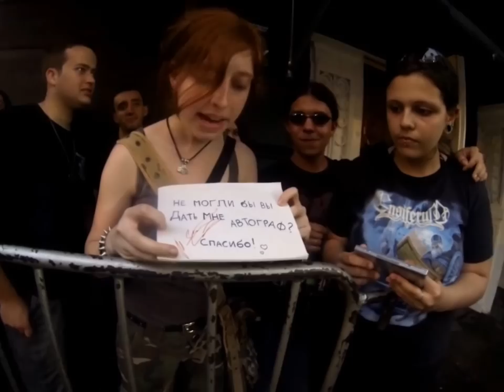All That Metal: Arkona em Porto Alegre (02/12/2013)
Mini-documentário do All That Metal sobre a passagem do Arkona por Porto Alegre. Show realizado no Beco203 pela Abstratti Produtora no dia 2 de dezembro de 2013.

Realização: All That Metal
Apoio: Rádio Putzgrila & Abstratti Produtora